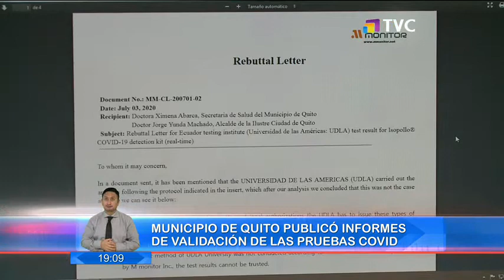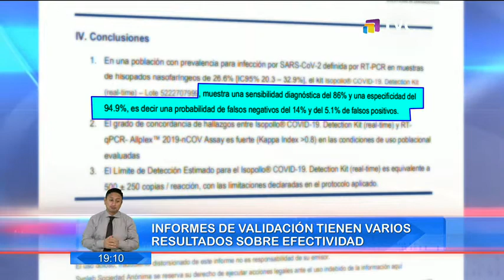Informes de validación de pruebas Covid-19 tienen varios resultados sobre efectividad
El municipio de Quito hizo público los informes de validación de diversos resultados sobre la efectividad de las pruebas adquiridas para la detención del Covid-19. Varios concejales tienen observaciones al proceso.